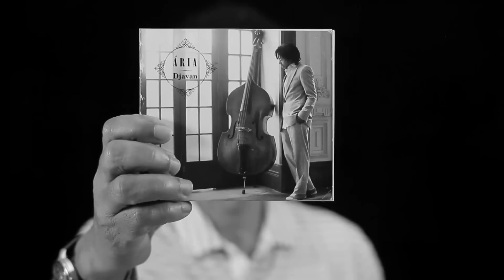Caixa Djavan: Ária (2010)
Nesse vídeo, Djavan fala do disco "Ária ", lançado em 2010. Totalmente remasterizado, o álbum está no projeto "Caixa Djavan",  parceria Luanda Records e Sony Music.

A Caixa Djavan reúne a obra completa do artista entre 1976 e 2010. O projeto reúne  20 discos, 996 minutos de música, um livreto com 200 páginas e letras de todas as 236 canções.